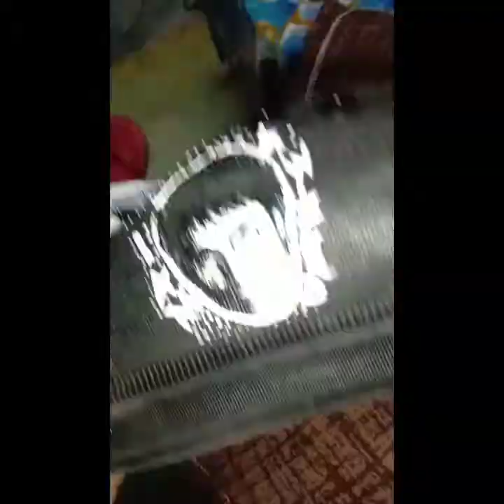Harry Potter theme custom shoes